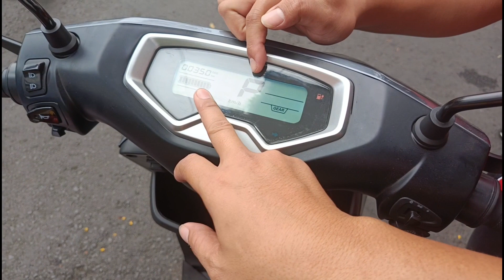Review Sepeda Motorik Listrik Yadea T9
Yadea T9

Dengan Motor Listrik 2.000W
Jarak Tempuh 100KM
Max speed 60kmh
Controler 12 Tubes
Battery Capacity 72V 38Ah.
Wheel RIm 12" Aluminium Wheels
Break Front & Rear Disc Break

- PERFORMA
Rated Power 2.000 Watt
- MODEL
Garis Tajam Menggambarkan Desain Body Yang Tangguh dan Sporty
- PENGEREMAN
T9 dilengkapi Cakram Depan dan Belakang
- KENYAMANAN
Dilengkapi Dengan Smart Power-On, USB Charging dan LCD Resolusi Tinggi
- DUAL RIDING MODE
Eco dan Sport
- SAFETY START BUTTON